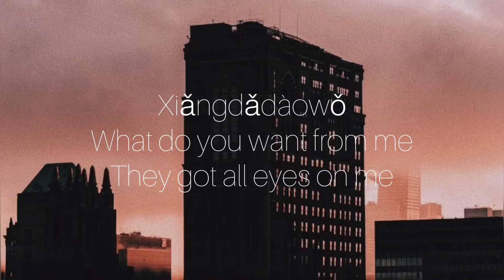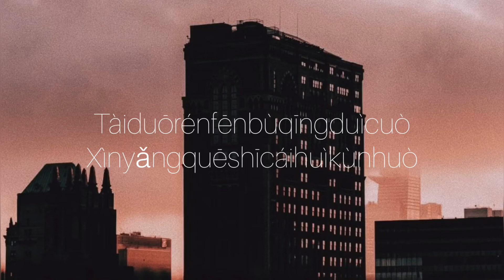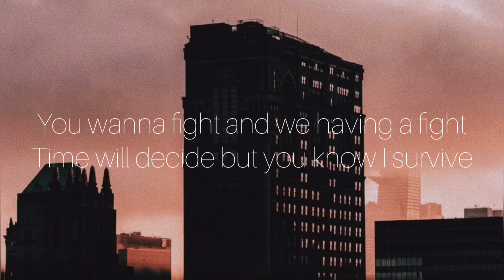Lay (EXO) - Lit [Romanized Lyrics]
Lyrics: AZLyrics